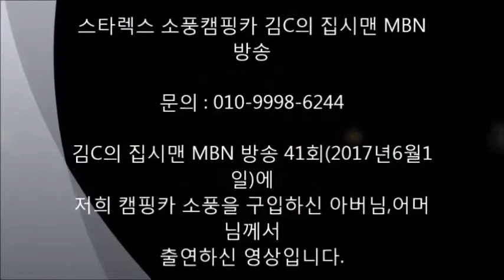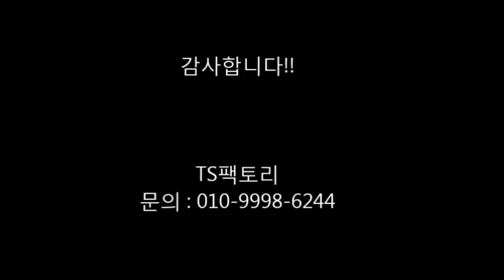김C의 집시맨 MBN 방송 41회 소풍캠핑카 출연!!!그랜드스타렉스 캠핑카 , 어닝, 캠핑카 튜닝, 캠핑카 제작, 자작캠핑카, 차박캠핑카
김C의 집시맨 MBN 방송 41회(2017년6월1일)에 저희 캠핑카 소풍을 구입하신 아버님,어머님께서 출연하신 영상입니다.

문의처: 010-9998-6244 (TS팩토리)
그랜드스타렉스 전용 일체형 캠핑카 제작 및 튜닝 , 구조변경

(그랜드스타렉스 캠핑카 , 캠핑카 튜닝, 캠핑카 제작, 자작캠핑카, 차박캠핑카)